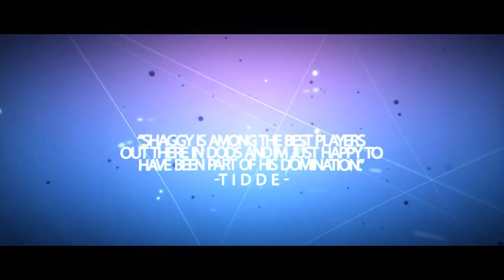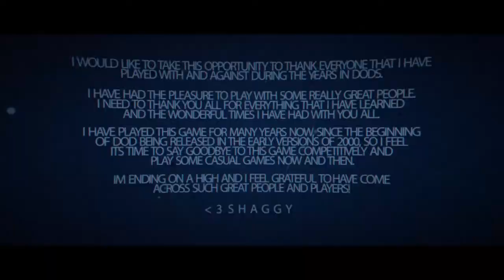sHaggy - Absent Exitium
A frag compilation featuring Alexander "sHaggy" Nyren.
This movie was never intended to be highly edited movie. I took up this movie after 2-3 other people left the project. All i whanted was to give my good friend sHaggy a film to show off his awsome frags against good opponents.
No random russian opponents in this movie;)
Frags from EMS/ESL/NationsCup!
Cast: Alexander "sHaggy" Nyren
Author: Jimmy "Mehail" Karlsson
Container: mp4 (x264)
Size: 1480 MB
Resolution: 1280x720
Fps: 600/800/29,97
Music: Blue Stahli - Shotgun Senorita (Zardonic Remix) // Sienna Skies - Worth It // Demon Hunter - Fading Away // Dead Letter Cricus - Big // Twin Atlantic - Free